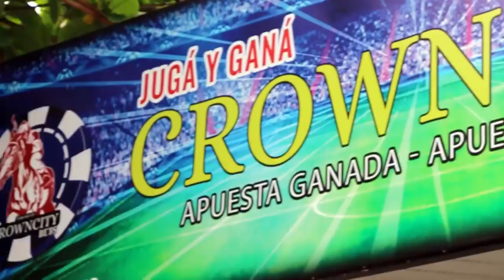Presente y Futuro - Isidro Pitta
Un joven futbolista que hoy viste la camiseta del Sp. Luqueño, con gran presente y un futuro prometedor. Te invitamos a conocer más de Isidro Pitta en esta entrevista mano a mano para el programa Pasión Azul y Oro